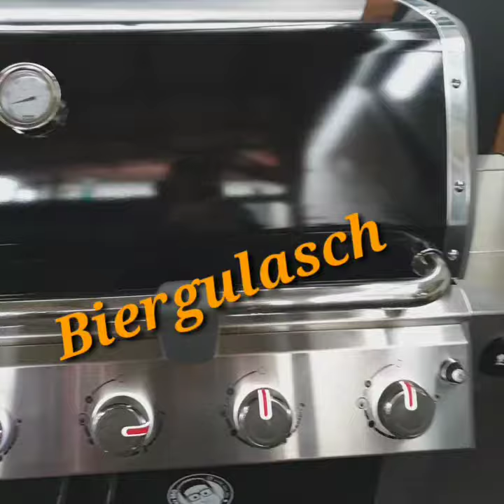Black Angus Biergulasch aus dem Dutch